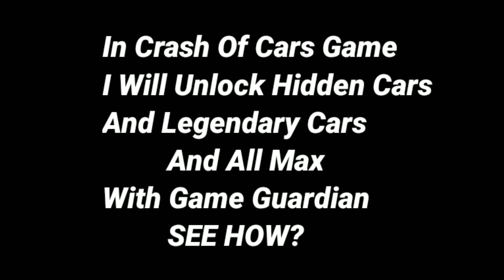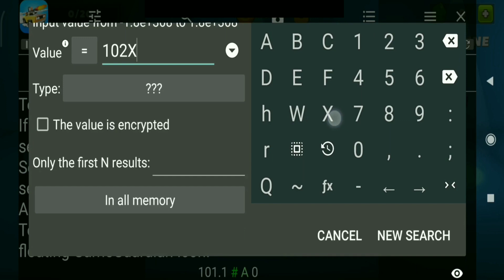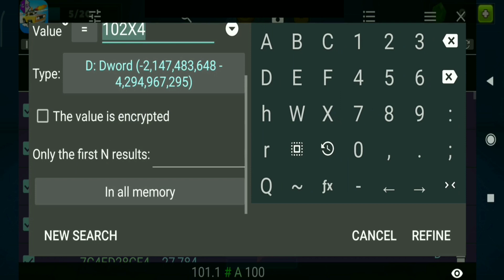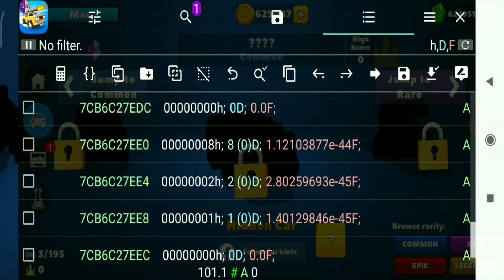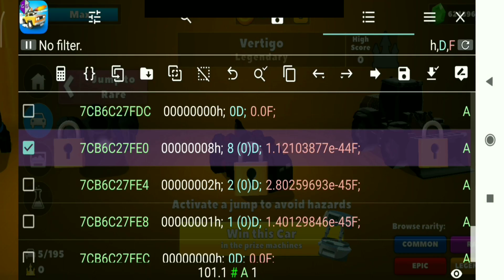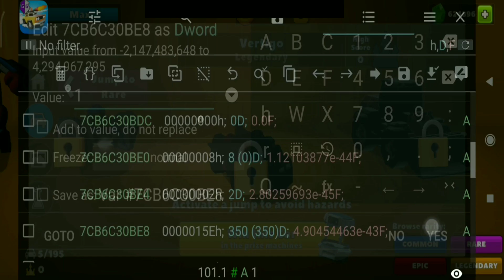Hidden Cars And Best Cars How I Got In Crash Of Cars Game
I Found Hidden Cars And Best Cars In Crash Of Cars Game (Android)